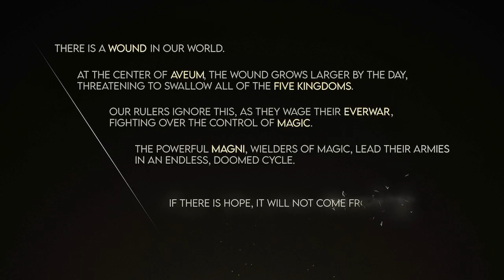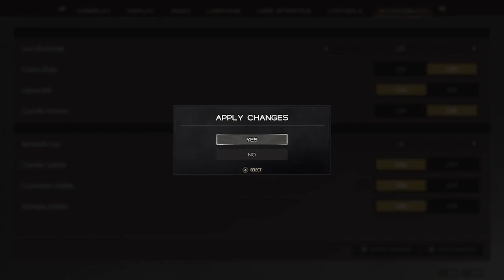New Game Who Dis 5-17-24 LTATM